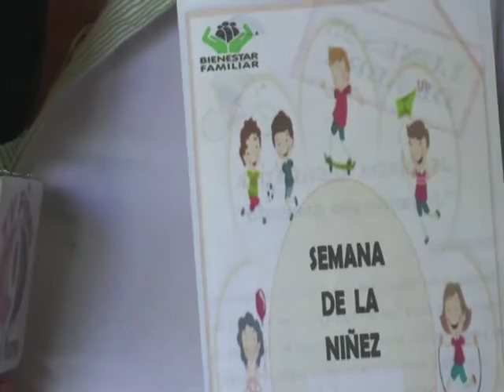Voz confidencial 16 mayo 2016 Exitosa Programación CDI